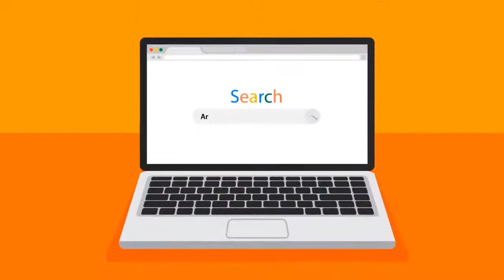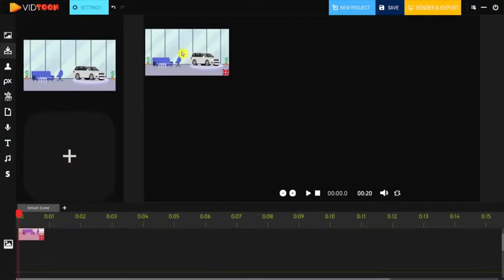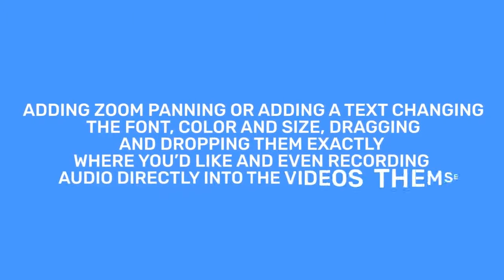The New 2D Animation Video Maker review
The New 2D
With people doing multiple things at once, it is very hard to be compelling enough for someone to stop passively scrolling. 2d explainervideo and audio are extremely effective in producing results in our favour. 90% of everything that stimulates us mentally comes by way of explainer video and audio. Now imagine, your audience finding an animated video with sound as they scroll through the mundane content of nameless brands.